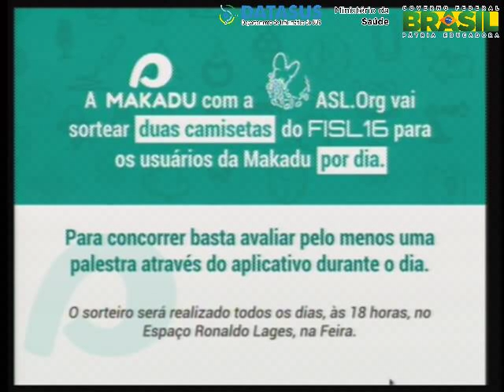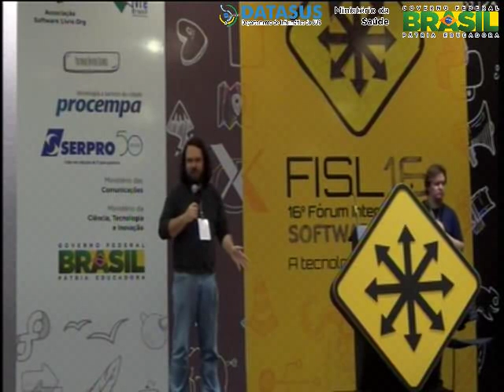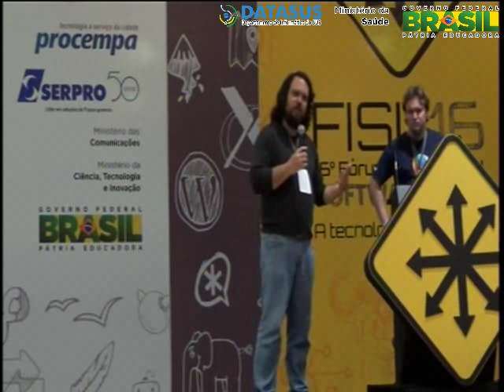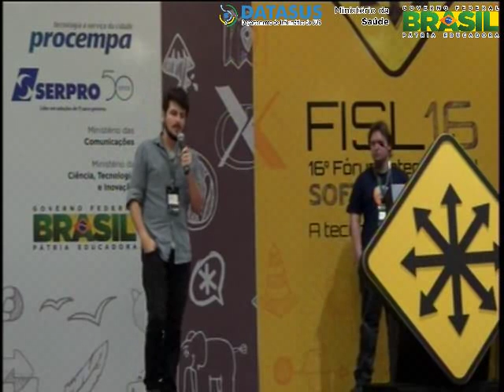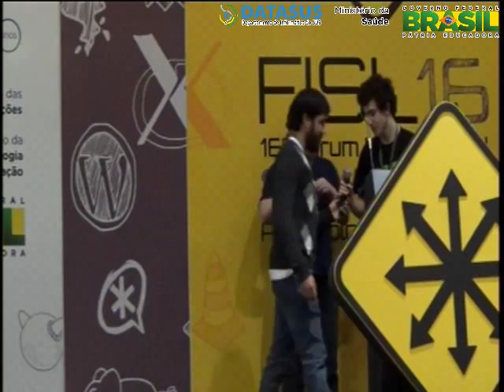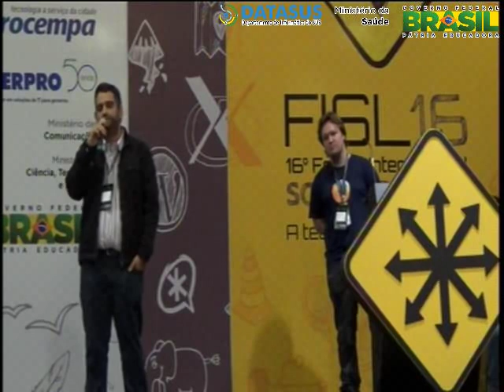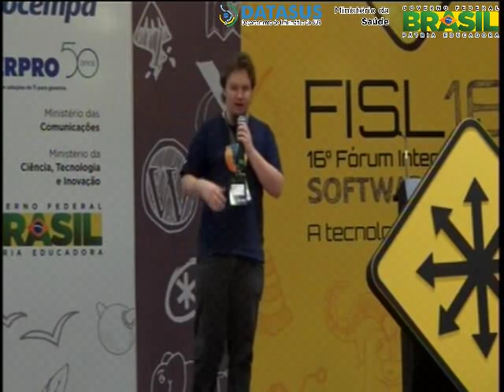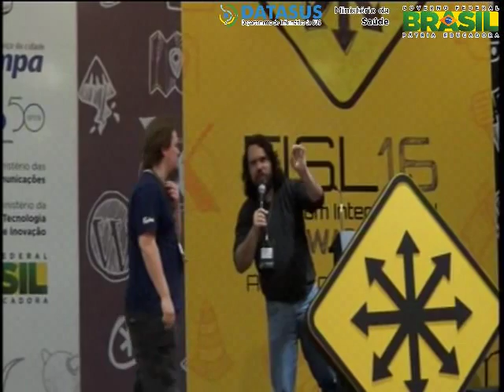Painel Hackers e Makers *spaces fazendo a diferença!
Hackers so curiosos e otimizam coisas. Makers so criadores e otimizam coisas. E se estas coisas pudessem ser criaturas que aprendessem algo legal otimizado e compartilhassem este conhecimento adquirido? Estas coisas somos ns humanos e a otimizao  a energia dos hackerspaces e makerspaces, locais que fazem a diferena positiva onde esto! Se participa de um ou vrios hackerspaces ou makerspaces, quer participar ou no tem ideia do que se trata isso, traga seu conhecimento e questionamento, vem aprender e compartilhar neste painel com convidados surpresas!

Thalis Antunes de Souza,Guilherme Kenzo dos Santos,Anderson Altair Tomkelski,Gustavo Coelho,Joel Martins Grigolo Jnior e Luiz Henrique Rauber Rodrigues